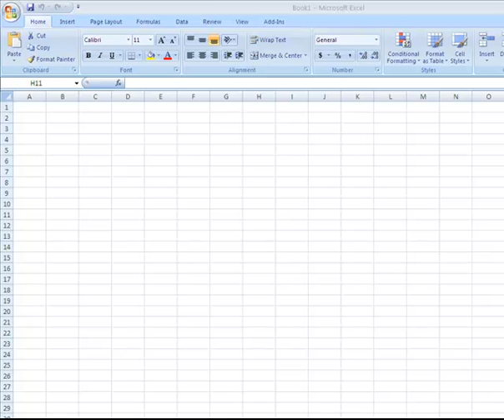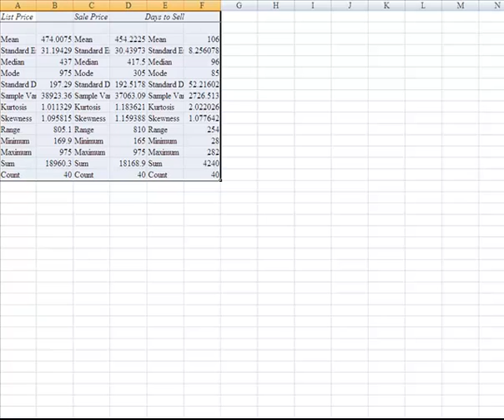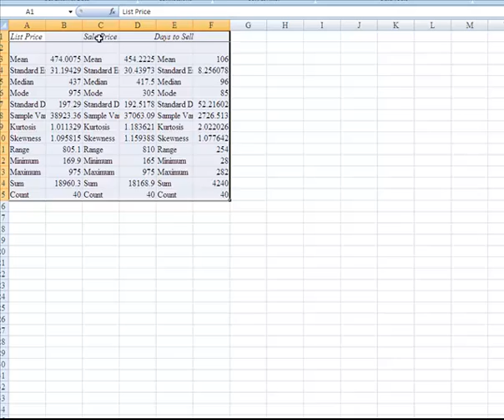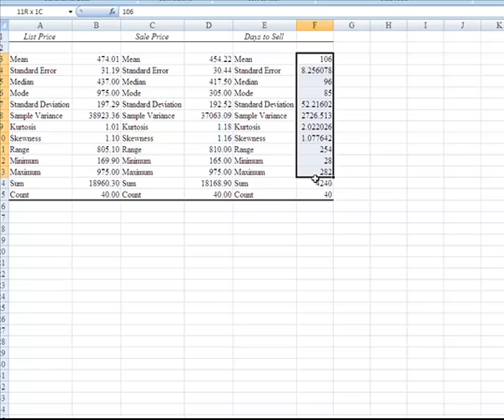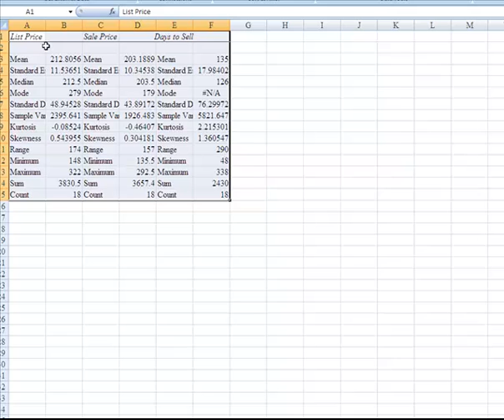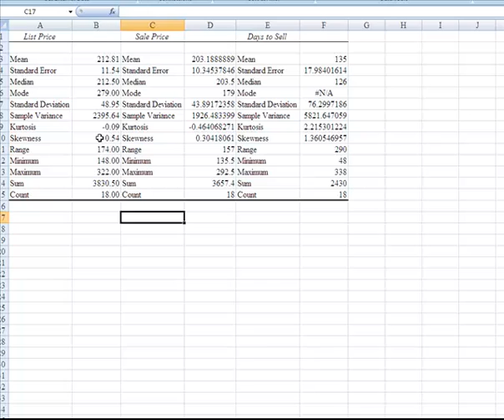Data Project Descriptive Statistics.mp4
How to use Excel to generate the Descriptive Statistics for Data Project (BUS216)